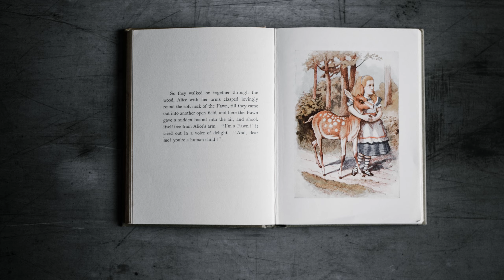HAYES | Hayes name meaning | Boy Name Meaning | Hedge, brushwood (2023)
Today, we dive into the fascinating background of the name Hayes.Hayes is a transferred use of an Old English surname with Anglo-Saxon origins. It is derived from a location and can be found in various places in England, such as Kent, Middlesex, Devon, Dorset, and Wiltshire. The name Hayes is usually connected to the Olde English words "hege," meaning "hedge," or "haes," meaning "brushwood," which were used to describe prominent topographical features of the area.

In addition to its English roots, Hayes is also a surname found in Ireland. In this case, it is derived from the Gaelic patronymic clan name "Ó hAodha," meaning "descendent of Aidan." Aidan is the Gaelic version of Aed, the Irish god of fire and the underworld in ancient Celtic mythology.

While Hayes is a popular surname, it has yet to catch on as a given name. However, notable individuals with the name Hayes include Rutherford B. Hayes, the 19th president of the United States, actress Helen Hayes, and Ira Hayes, one of the six men immortalized